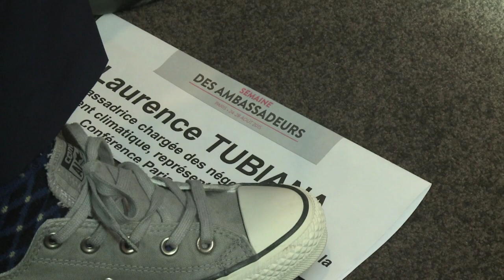France's climate ambassador brings tough love to Paris talks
With less than a month to go before the start of crucial climate talks in Paris, France's top climate envoy Laurence Tubiana has to be light on her diplomatic feet, and has gained a reputation for her frank, unpretentious style